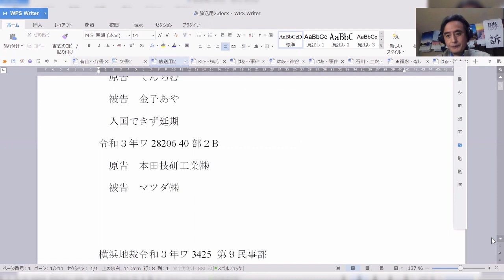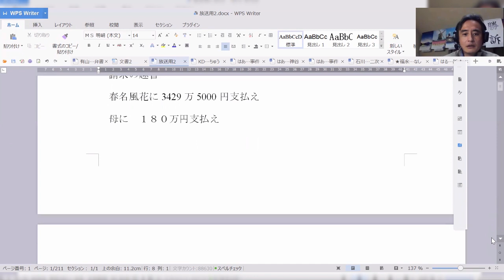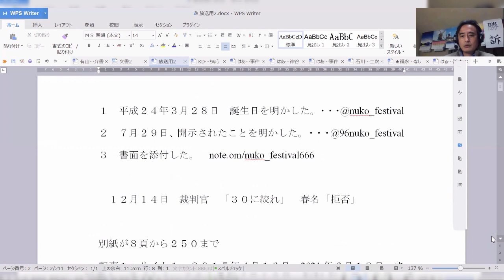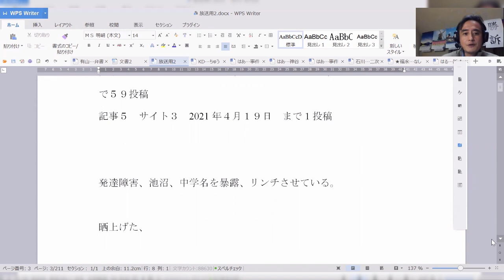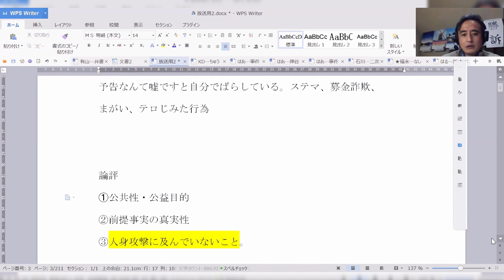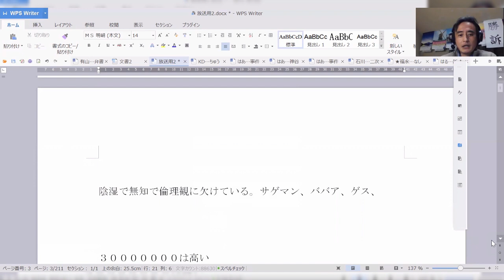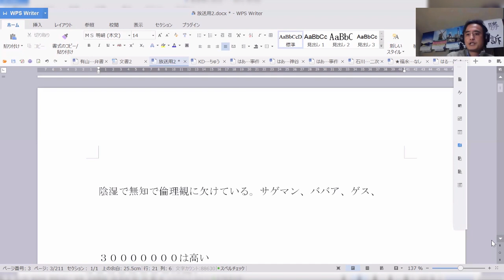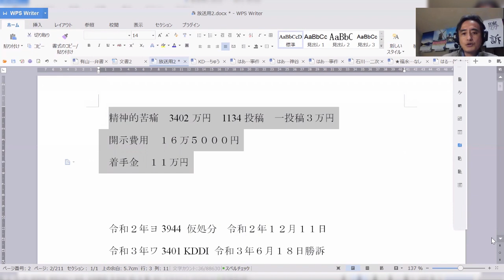12223春名風花さん訴訟要旨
12223春名風花さん訴訟要旨